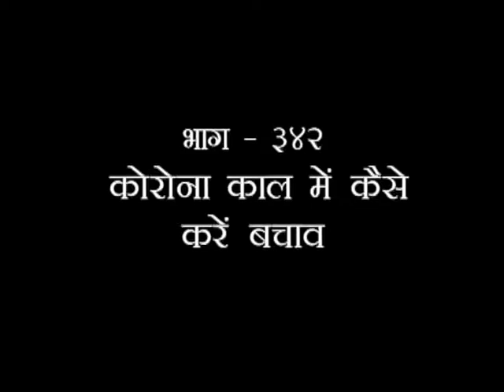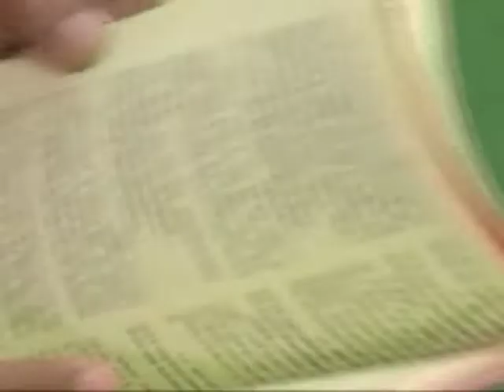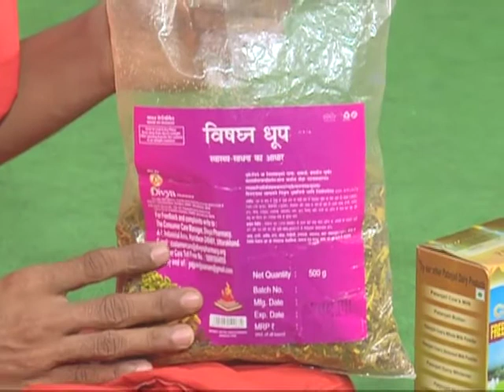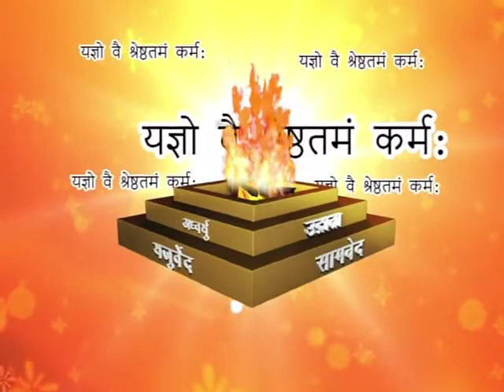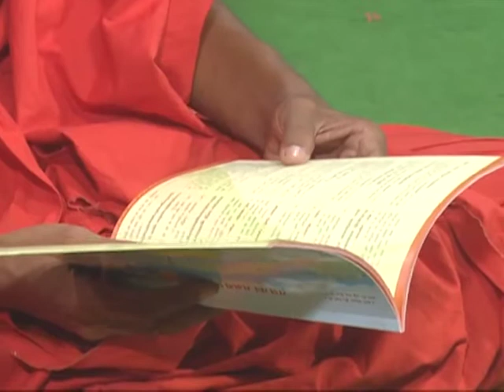यज्ञ महिमा (यज्ञ की महिमा- कोरोना काल में कैसे करें बचाव)-342 || स्वामी यज्ञदेव जी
यज्ञ महिमा (यज्ञ की महिमा- कोरोना काल में कैसे करें बचाव)-342 || स्वामी यज्ञदेव जी ऋषि ज्ञान परम्परा वेद, उपनिषद, दर्शन, गीता, रामायण, महाभारत आदि  ग्रंथों के गहन ज्ञान का भारत का एकमात्र आध्यात्मिक चैनल " वैदिक "  प्रमुख DTH Platform एवं  cable Network  पर उपलब्ध है |